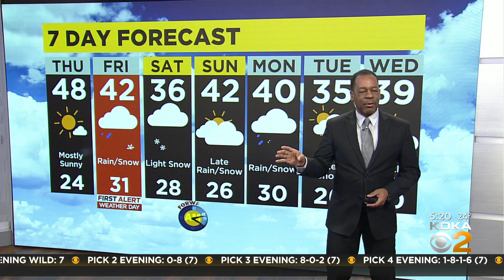KDKA-TV Morning Forecast (3/9)